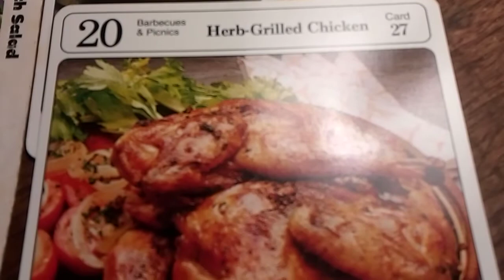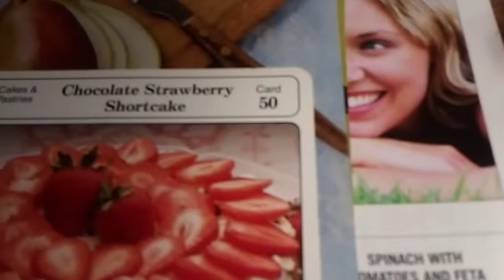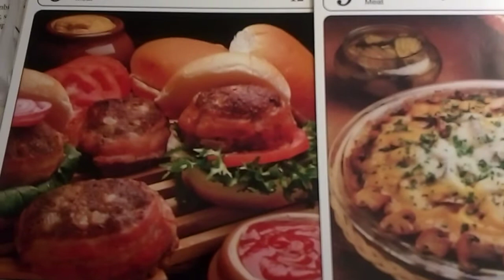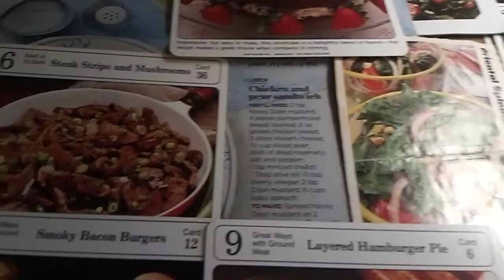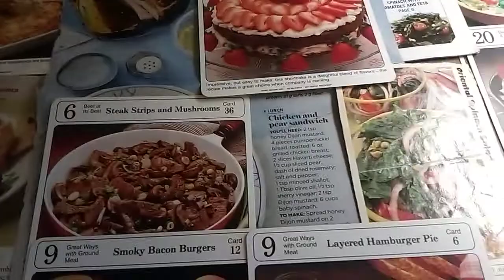April's Pantry Meal Plan Ideas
Still have to check out Pantry Wheel (see video).

My partner wants me to check with them first before planning out the menu.  I'll have to wing it this month (I'm on a roll).  About 15 recipes give or take, x 2 will be the 30-31 days each month.  Budgets are from the 7th to 20th.  Did stock up on Walgreen's pop sale.  We'll see if it will last this time.

Maybe will pick up (stock up) some whipped cream.  At least I know the ingredients I will be working with.

March working out fine, so April should be a success, too. I hope so. Lots of junk fun food in freezer for spring/summer. Looking forward to Easter dinner. Mac/Cheese, Alum. Pans. thanks Youtubers for recipes, meal plans, budget info! All the recipes I have tried on Youtube have been a huge success!

Happy Holidays!!!